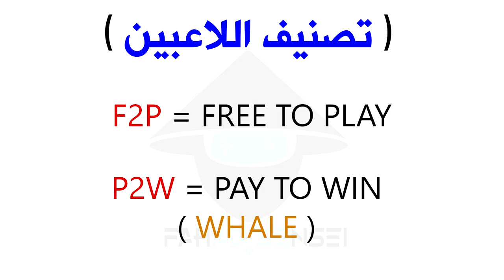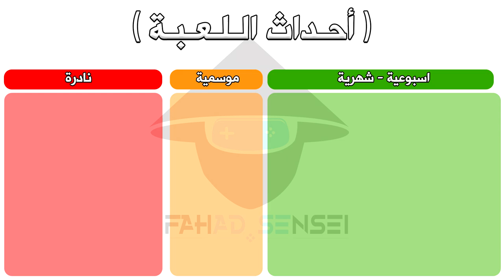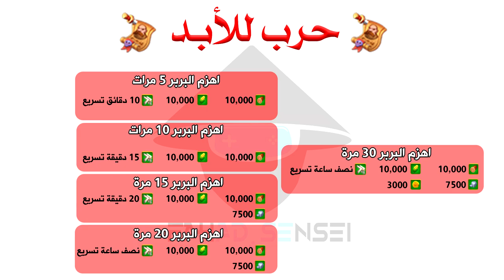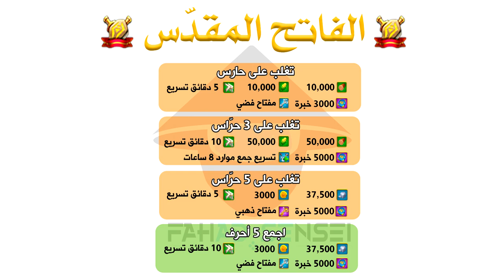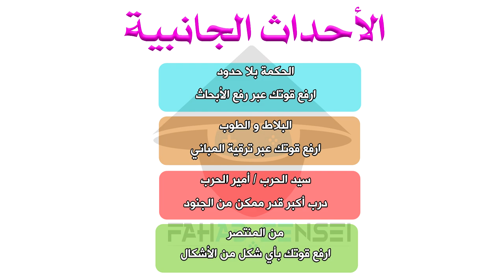أحداث Rise of Kingdoms : مقدمة ( شرح بعض الأحداث السهلة )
في هذا المقطع استعرضت الأحداث بكافة انواعها واشكالها ، صديقي يا من تقرأ لا تستهين أبدا بهذه الأحداث .. لا تقل ان هذه الأحداث جوائزها عادية جدا ولا تفيد ، هذه اجعلها مخزونك الاحتياطي في الحقيبة وستعرف اهميتها في الوقت الصعب ، لا تستهين بأي شيء في اللعبة بالنسبة لك كلاعب F2P ، كل الأحداث مهمة جدا بالنسبة لك.